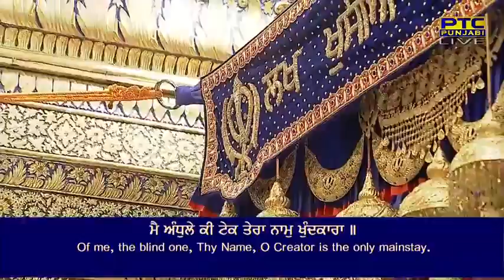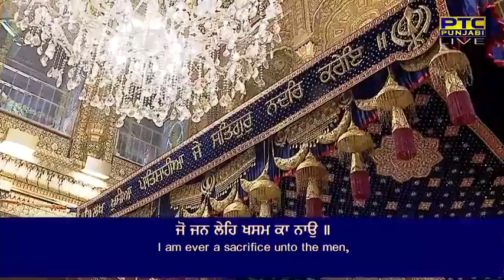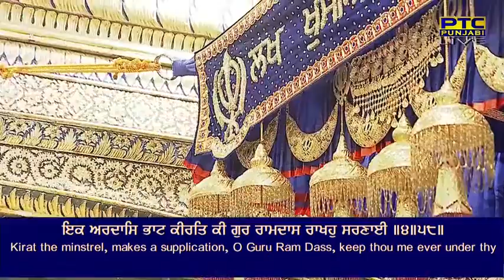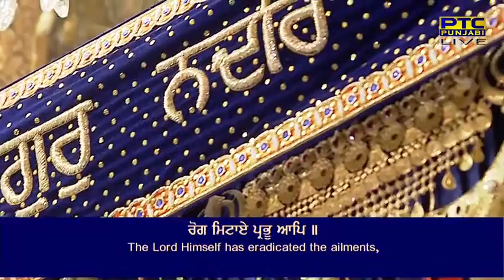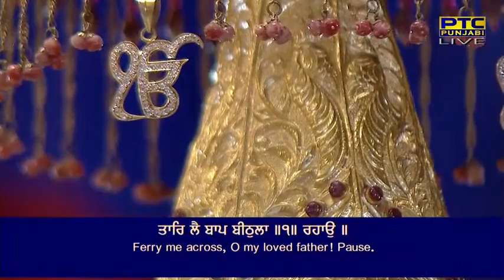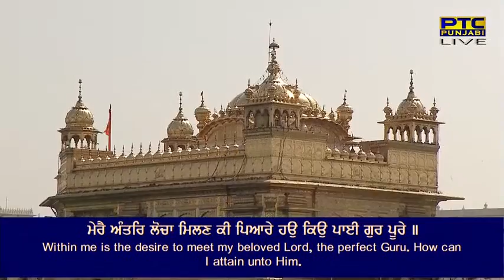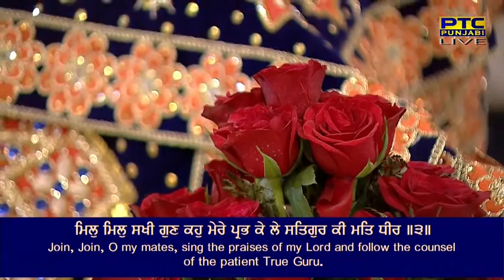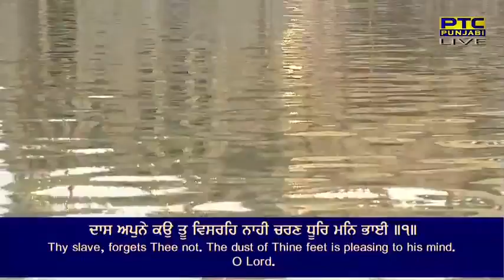9 April Aftrnoon 2022 Live from Sachkand Sri Harmandir Sahib Ji, Amritsar 🆂🆄🅱🆂🅲🆁🅸🅱🅴 🅽🅾🆆 April 2022